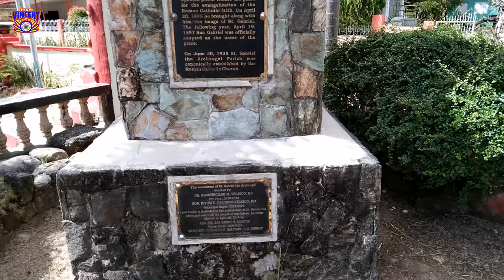Saint Gabriel the Archangel Parish San Gabriel La Union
Visitkleta Iglesia in Saint Gabriel the Archangel Parish in San Gabriel, La Union
💠 BRIEF HISTORY
San Gabriel was formerly known as Sitio Baka-Burnotan of San Juan, La Union. During the early 1890s Fr. Rafael Rodondo, an Augustinian Spanish priest visited the place for the evangelization of the Roman Catholic faith, On April 20, 1896 he brought along with him the image of Saint Gabriel. The following year, April 19, 1847 San Gabriel was officially adopted as the name of the place.
On June 30, 1935 Saint Gabriel the Archangel Parish was coronically established by the Roman Catholic Church.

Date Visited: February 25, 2021